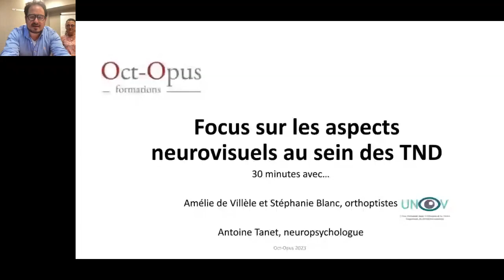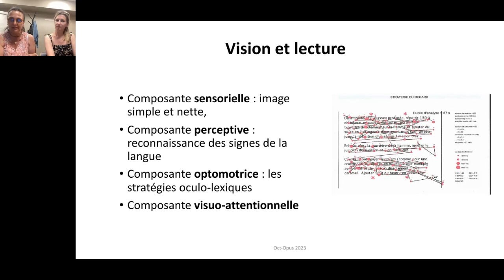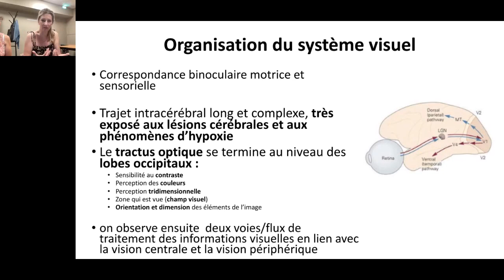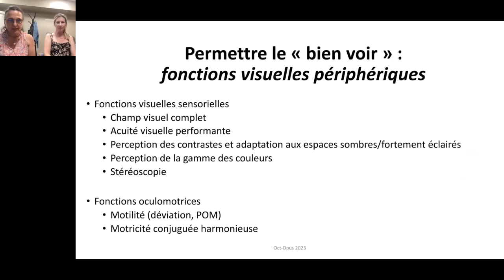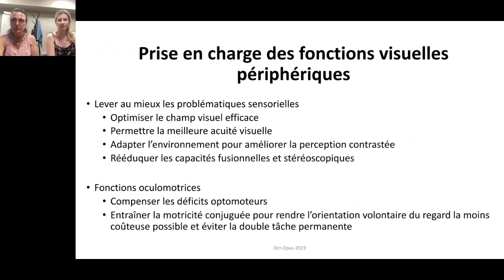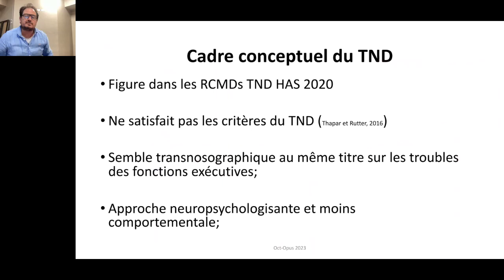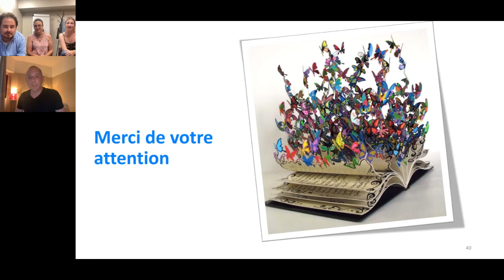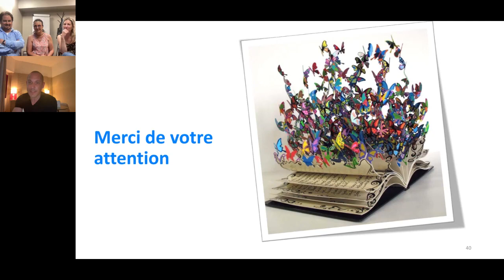30 MN AVEC... du 08/06/2023